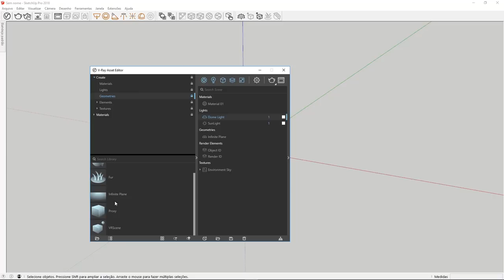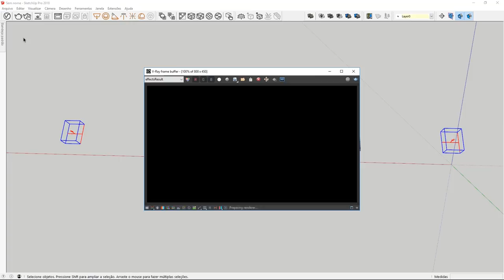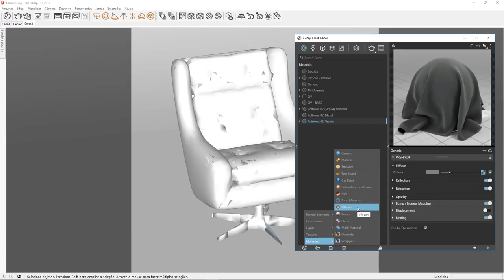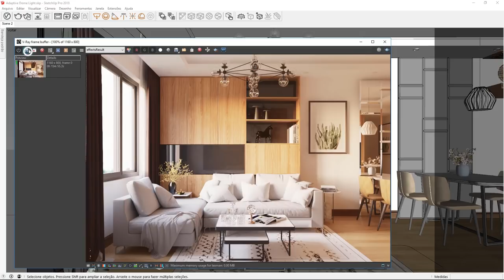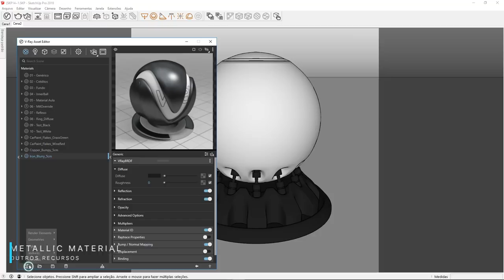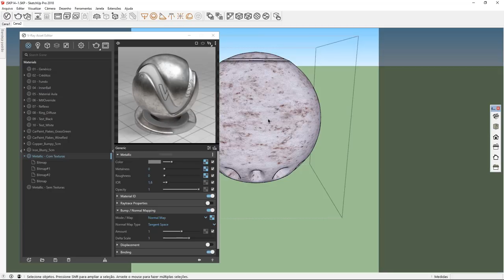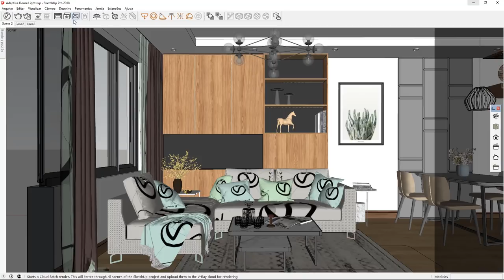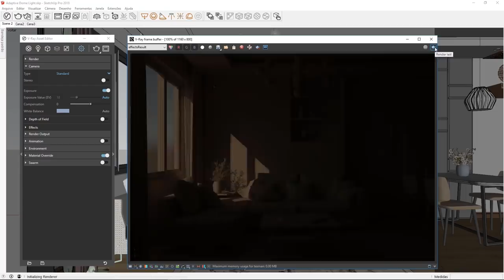Migrando para o V-Ray Next para SketchUp - Tutorial Completo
A nova versão 4.0 do V-Ray p/ SketchUp trouxe o futuro da renderização no SketchUp. Incrivelmente focada em otimização e performance, traz o realismo de sempre mas com uma agilidade que vai te impressionar! Nessa aula vamos abordar uma por uma, todas as novidades dessa versão, e te ensinar a usar cada uma delas!